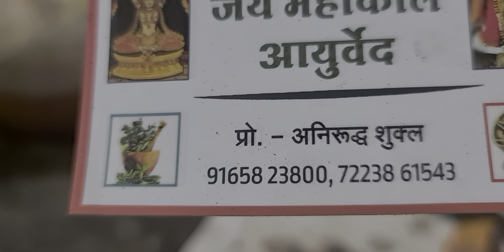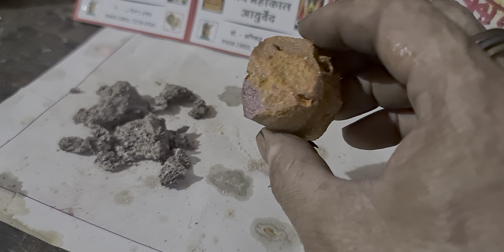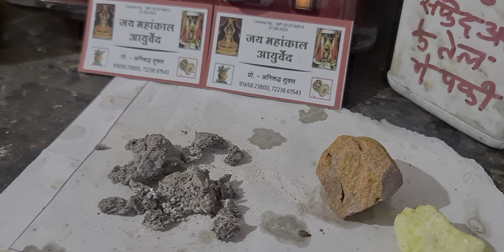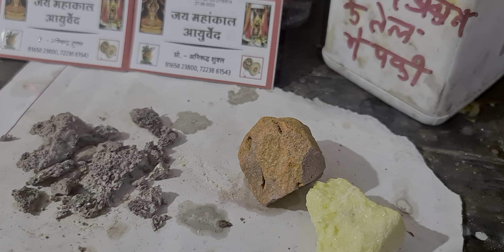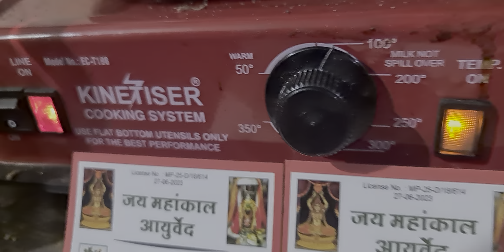लाल गंधक का बहुउद्देशीय तेल ओर प्रयोग। 9165823800pt.akhilshukla